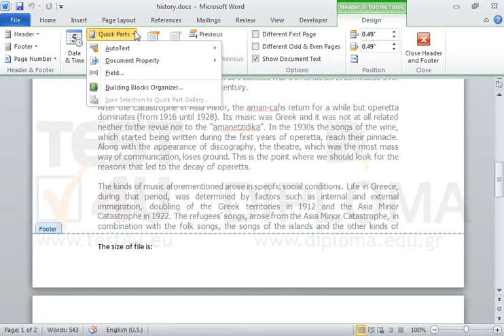There is a footer in the document. Insert a field displaying the size of the document in KB in...